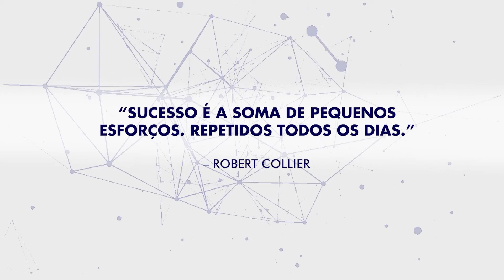Entrevista David Bueno, Sócio-investidor da Shield Company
David Bueno, Sócio-investidor da Shield Company, uma empresa de tecnologia que nasceu de uma iniciativa do Grupo DRS. Formada por profissionais de diversas áreas, com objetivo de oferecer produtos para a área de saúde e também é focada no desenvolvimento de softwares e sistemas de gestão de saúde.